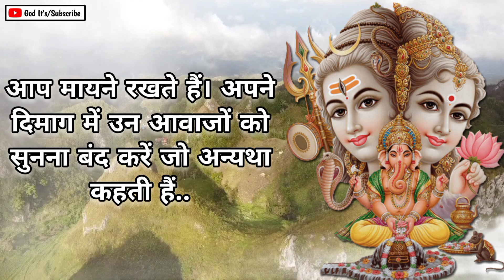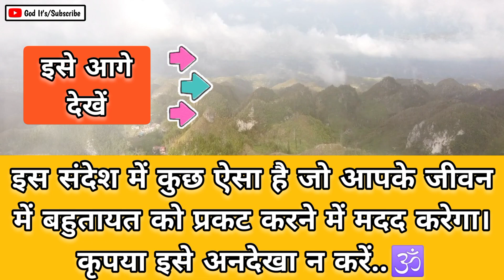🛑 भगवान कहते हैं 🕉️आपको एक कारण के लिए चुनें 🌺 Mahadev Message 🌈 Mahadev Message For You Today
🛑God Says👉 I Choose You For A REASON ‼️|God's Message | God |Jesus | God Message For You Today | God it's

🌺शिव जी की पूजा कभी एसे मत किजीए 🌼1111 universe message🌠 Urgent shiv sandesh  shiv sandesh

महाकाल का संदेश | नीलकंठ महादेव का संदेश | भोलेनाथ का संदेश | पशुपति नाथ का संदेश | शिव शम्भु का जरुरी संदेश | शिवजी का संदेश | महादेव का संदेश | महादेव ने चुना है अपको इस संदेश के लिएमहादेव का अनमोल सन्देश आप के लिये | mahakal urgent massage| Mahadev urgent massage for you ! | शिवजी का अनमोल सन्देश आप के लिये | Mahadev massage  💌urgent message from Mahadev
महादेव के इस संदेश को अनदेखा ना करे | महादेव से प्रेम करने वालों के लिए महादेव का संदेश | महादेव अपने भक्तो को देना चाहते हैं यह संदेश | mahadev ki bhakti kaise kare | mahadev ke bhakt kaise bane | mahadev ke bhakt kaise hote hain

This Video Includes All These Searches 👇
mahadev message today
mahadev message
mahadev message tarot
mahadev
apko mahadev ka massage
urgent message from god
lord shiva message
lord shiva message hindi
universe message
ईश्वर ने आपके रिश्ते के लिए क्या सोचा है
urgent message from goddess
message from goddess
आपके पाटनर आपसे क्या कहना चाहते हैं
मां भगवती की क्या योजनाएं हैं आपके रिश्ते को लेकर
देवी मां आपको क्या कहना चाहती हैं

mahadev shiv sandesh universe ka sandesh mahadev message om namah shivaya bhole shiva mahadev ka sandesh mahamrityunjay mantra mahakal mahadev sandesh universe message shiv ka sandesh tarot card reading mahadev status shiv bhajan bhagwan message om namah shivaya mantra shiv gyan maa kali  om namah shivay shiv chalisadhanu rashi divine tarot hanuman chalisa mahadev gyan mahadev mantra man ko shant karne ke upay message from universe mrityunjaya mantra shiv kavach universe 111 shiv bhakti har har mahadev hare krishna hare rama chant mahadeva mahamrityunjay mantra message mystic hindi tarot